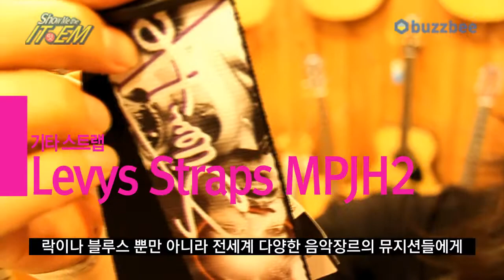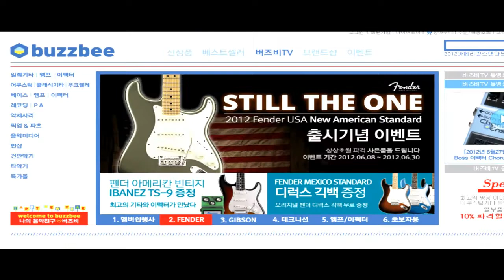Levys Straps MPJH2